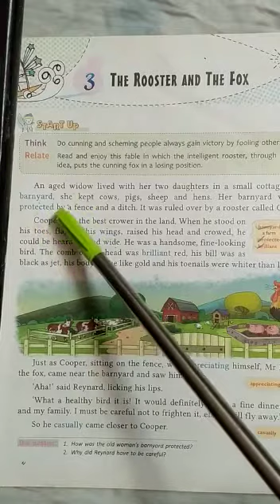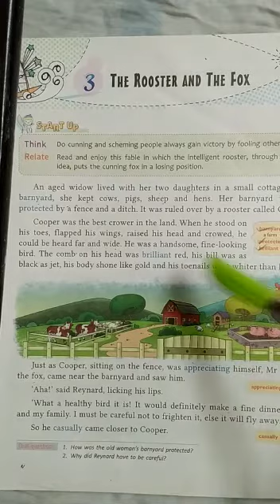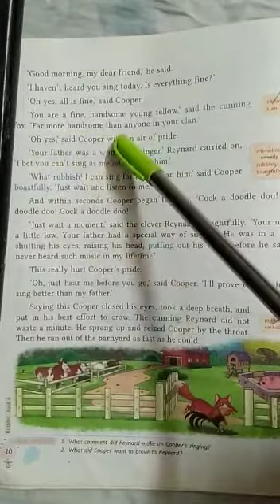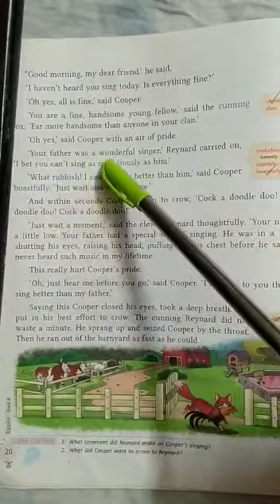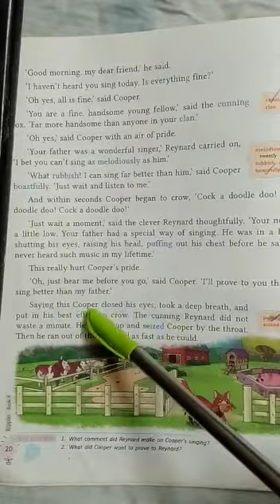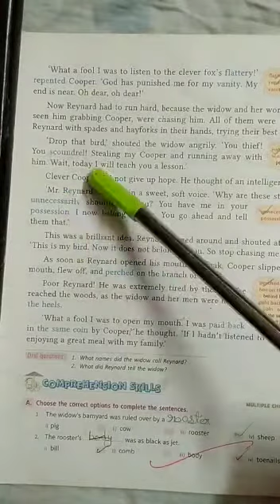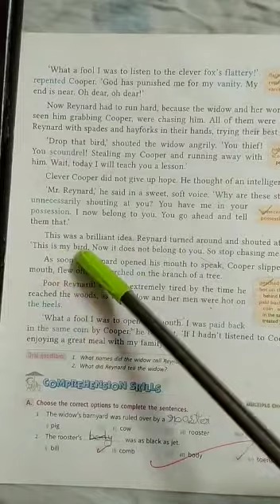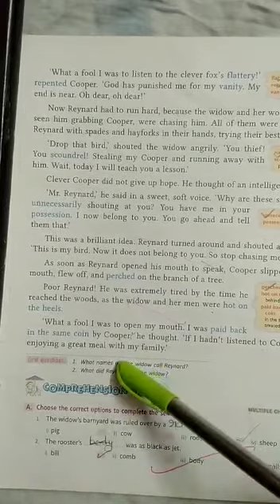CLASS 4 ENGLISH CHAPTER 3 THE ROOSTER AND THE FOX